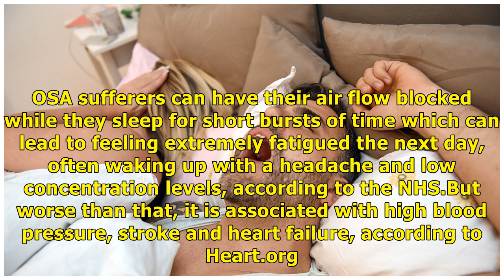This Buzzer Could Be The Answer To Stop Your Partner Snoring/ Remedies New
If you're sick and tired of your partner keeping you awake with their snoring, this new battery powered buzzer could be the solution you've been waiting for. The gadget, called Somnibel, is not the coolest sleeping accessory, but if it provides you with a few extra ZZZs every night, then frankly your partner needs to wear it for your sake. A study showed the Somnibel device helped in a third of cases. (Credit: Sibelmed)Let's be honest, there really is nothing worse than laying awake for hours be...